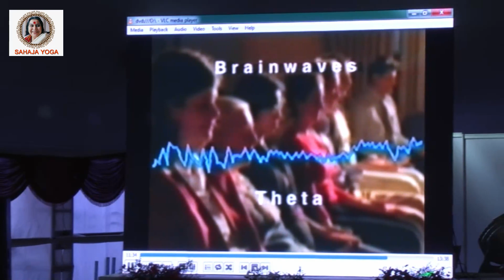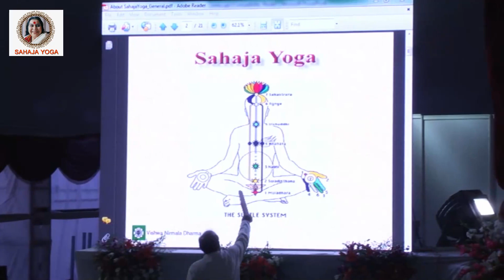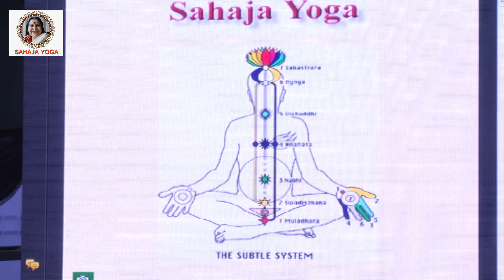పబ్లిక్ ప్రోగ్రాం Sahaja Yoga Public Program Mar3 (Part-24) After Shiva Puja at BHEL